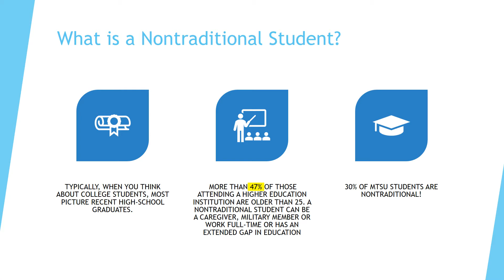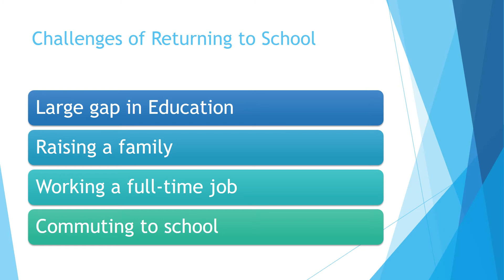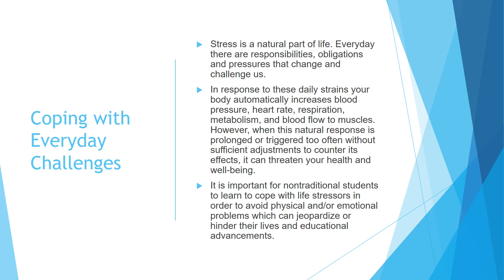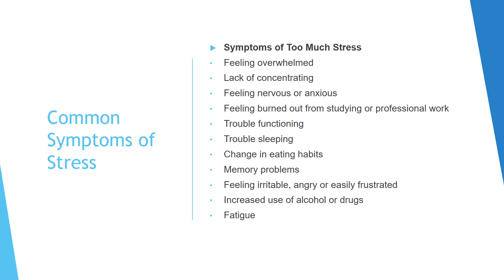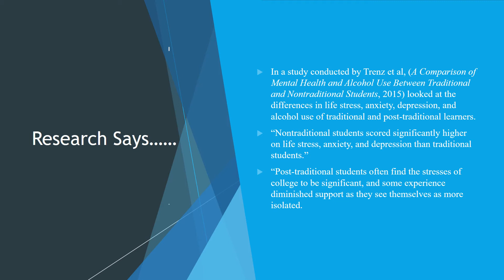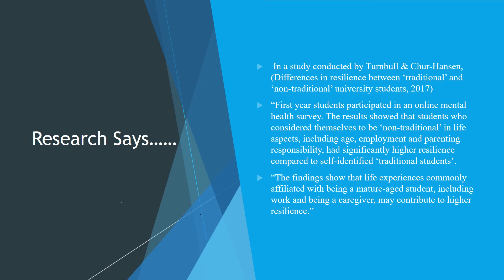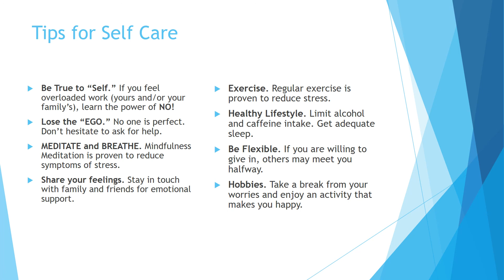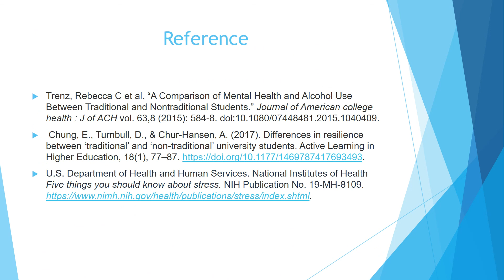Mental Health for Nontraditional Students MTSU JAC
On September 29th, 2020, MTSU June Anderson Center/the Pinnacle National Honor Society participated in a Mental Health and Suicide Prevention Zoom with MTSU Counseling Services. This is the slideshow, recorded after the session ended for ease of viewing.